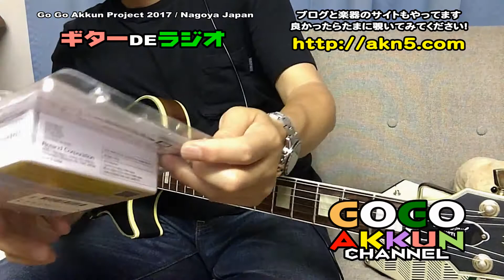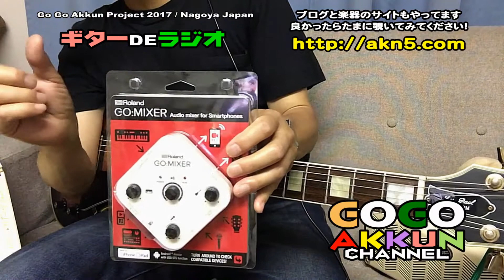ギターDEラジオ【第8回】80年代国産ギター ～Roland GO MIXER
【商品リンク】Roland GO:MIXER
※この商品リンクはアマゾンアソシエイトを利用しています。